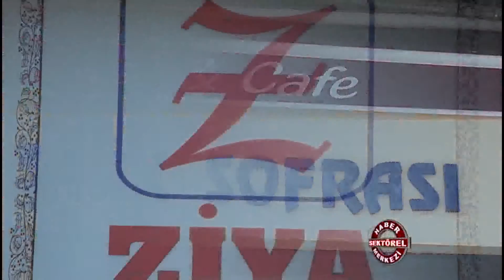Ziya Şark Sofrası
Ziya Şark Sofrası hakkında bilgi sahibi olmak için videoyu inceleyebilirsiniz